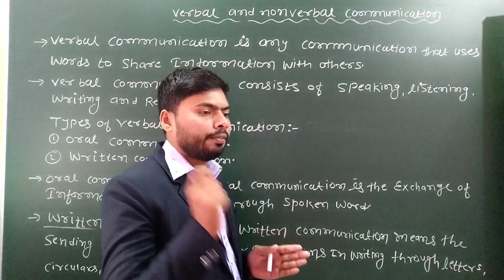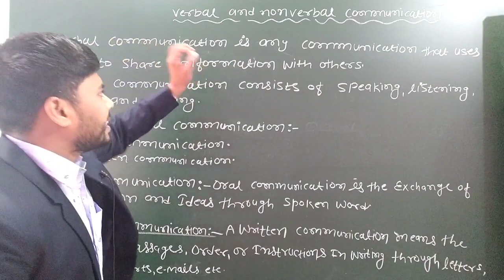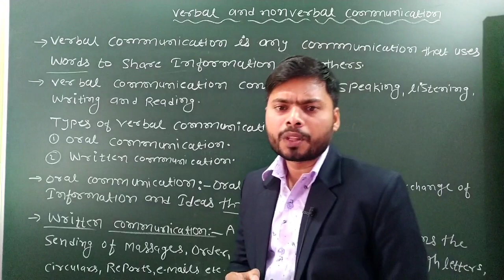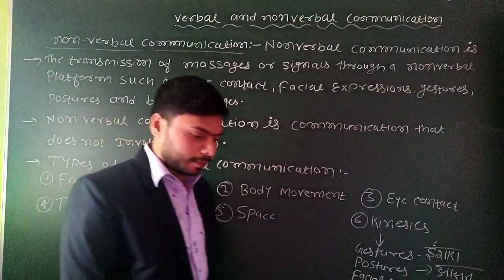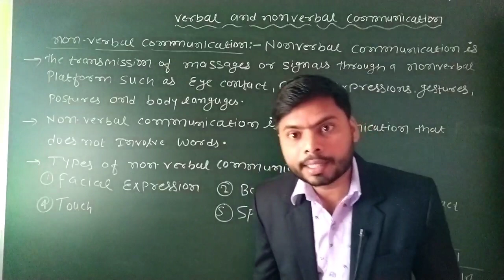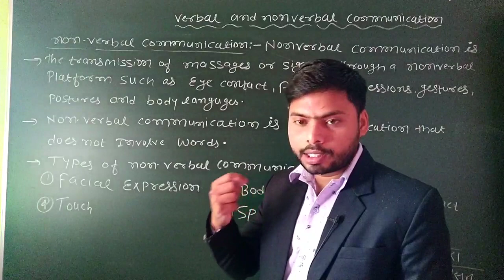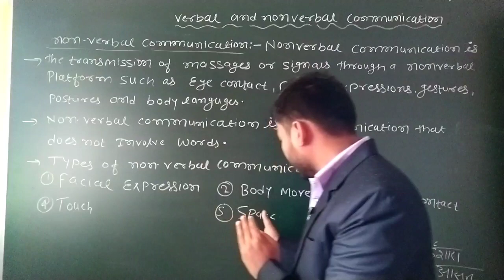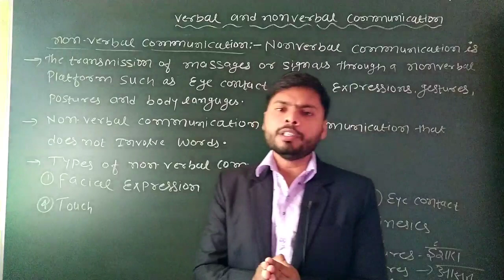Verbal communication & Nonverbal Communication| Types of verbal Communication| Number 1 Classes